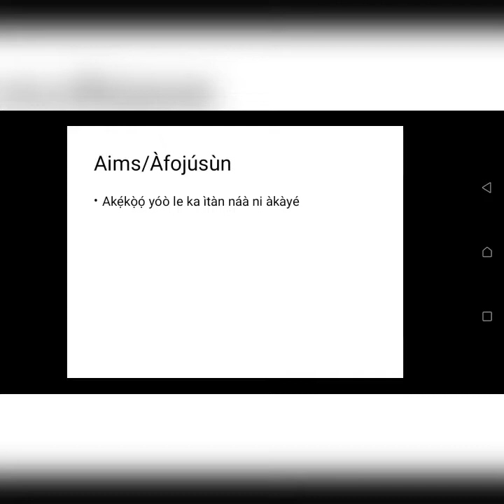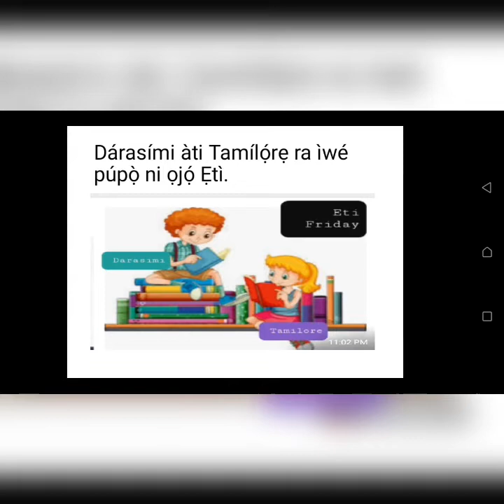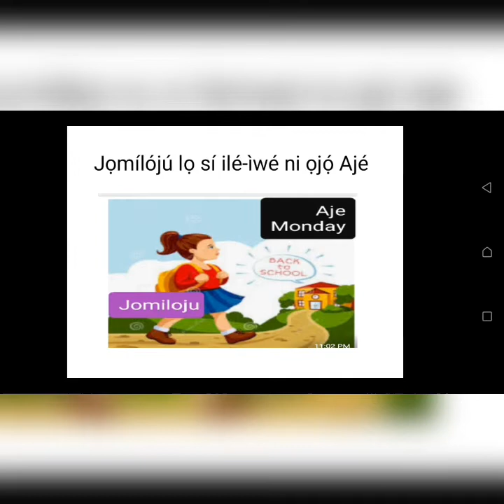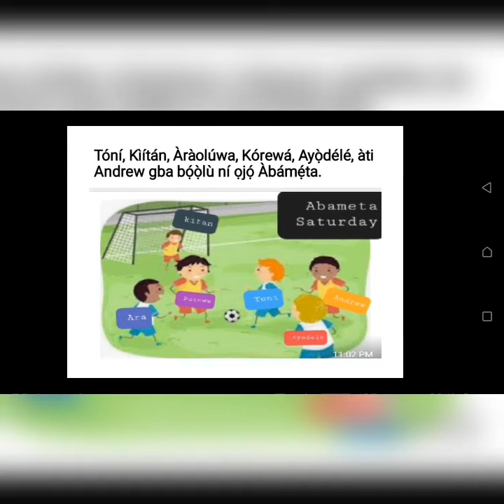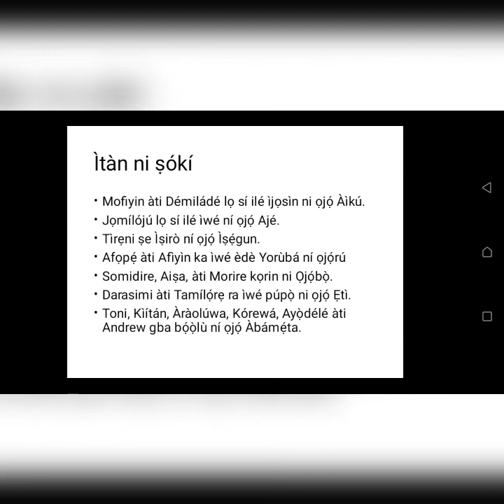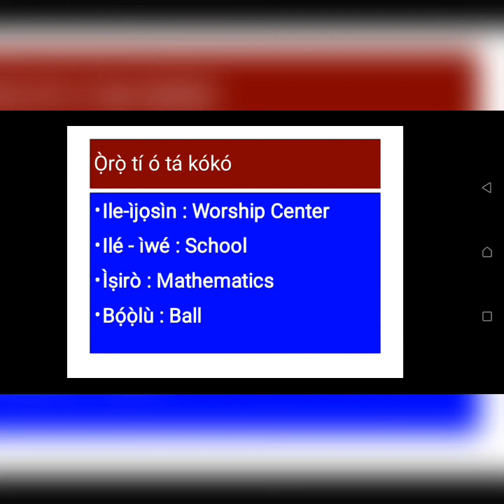Yoruba lessons // Reading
This is a short passage in Yoruba with illustrations.